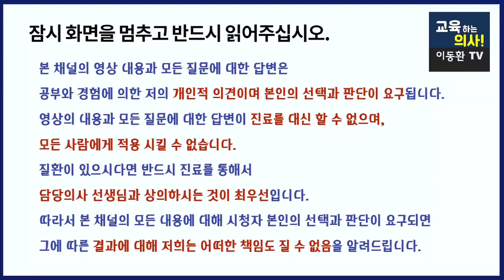[걸음걸이와 치매] 걸음걸이가 이렇게 바뀌는 사람은 치매에 더 잘 걸립니다.